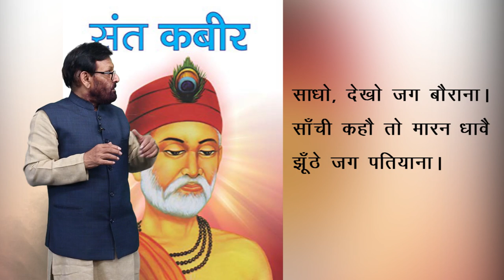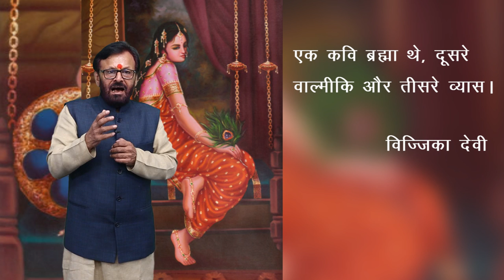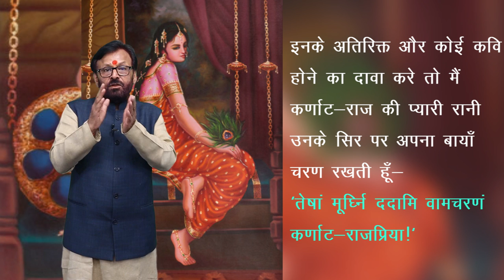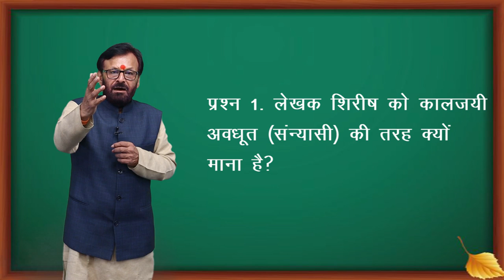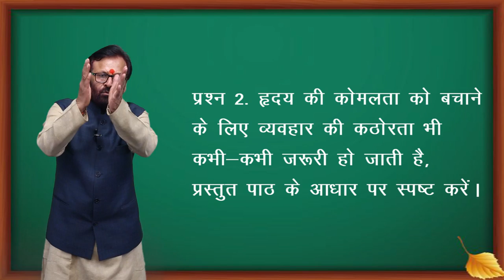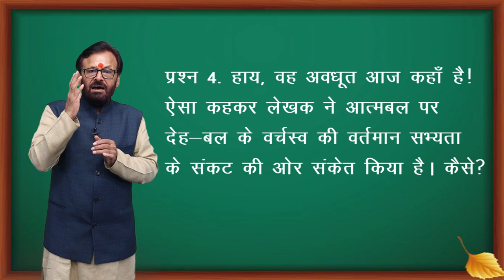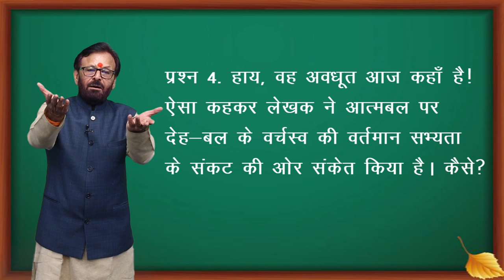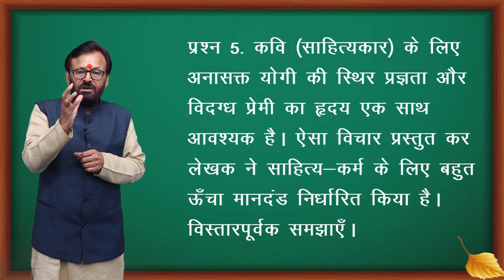CLASS 12th HINDI | CHAPTER - SHIRISH KE PHOOL | शिरीष के फूल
CLASS 12th HINDI | CHAPTER - SHIRISH KE PHOOL | शिरीष के फूल | 2